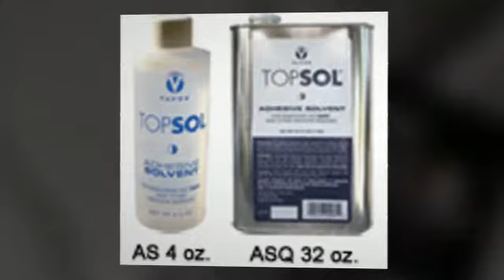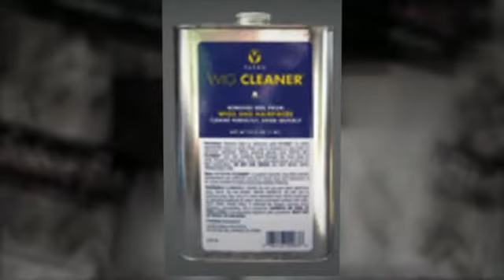Topstick by Vapon sold at A Discount Beauty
Since 1927 Vapon Inc. has been a trusted manufacturer of quality products used throughout the hair replacement industry.